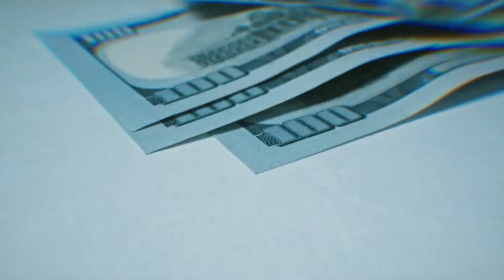HOW MUCH is Max Verstappen’s Red Bull F1 contract WORTH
Belgian-Dutch race car driver Max Verstappen has inked an all-new deal with his franchise, Red Bull. The deal which extends Verstappen's stay in the franchise till 2028 also fetched the Dutchman an insane amount of money. Watch the video to know more!

About F1 Trackside:
🎥 Videos about F1, races, drivers, team principals and everything Formula One
📝 Written, voiced, and produced by F1 Trackside